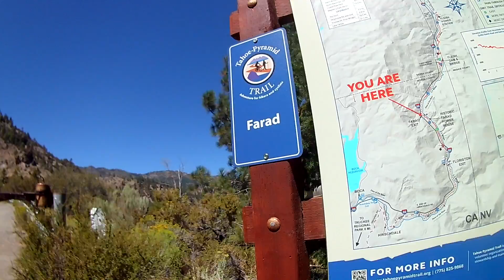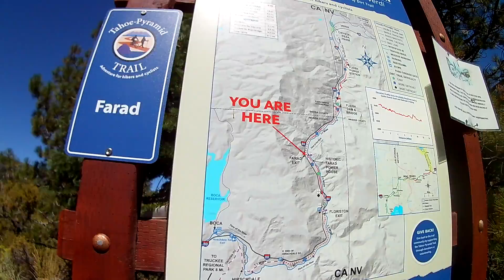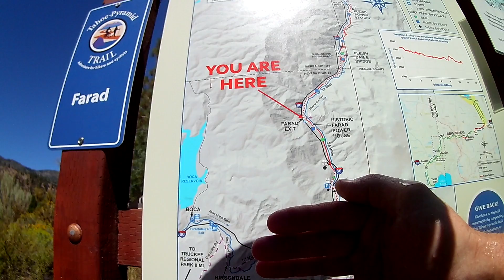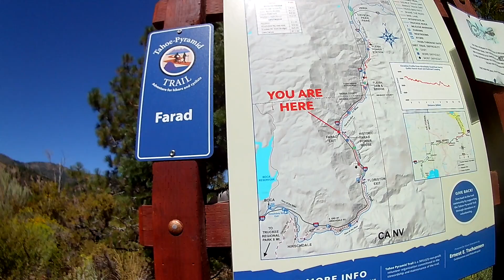Part *6* almost to Farad which is the end of the road an turn around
Well didn't make it to Floriston didn't want to have to call ambulance to pick my chick up or have her totally pissed off at me for taking her on a torture  ride:)